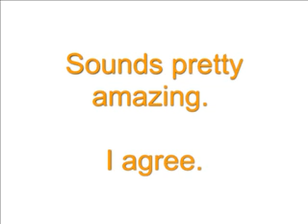UVA Gamers Spring Festival 2008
Saturday, April 12th
Newcomb South Meeting Room
2-11PM